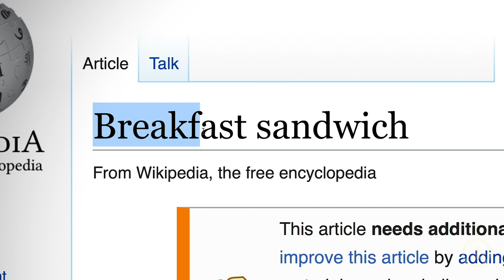The Art of the Breakfast Sandwich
Didn't think a breakfast sandwich could be a metaphor for life itself? Think again.